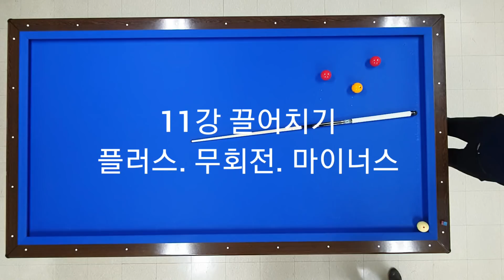11강 끌어치기 플러스. 무회전. 마이너스